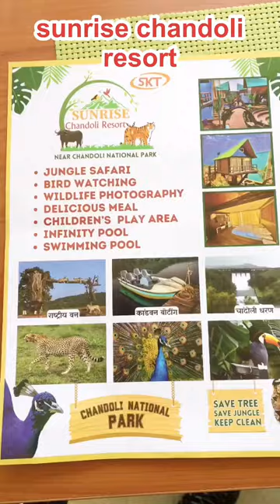Sunrise chandoli resort